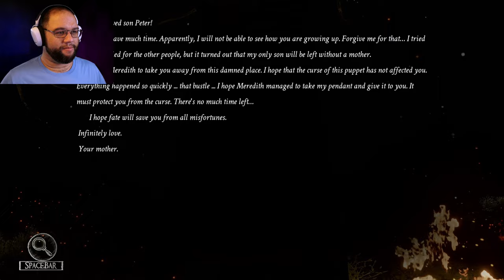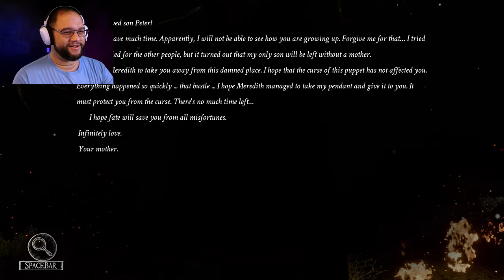I'm The Witch's Son?! | Silver Chains pt.3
We learned  who we really are. The puppet isn't who we think he is. Now we are releasing true horrors.